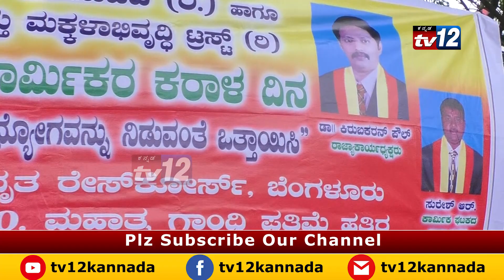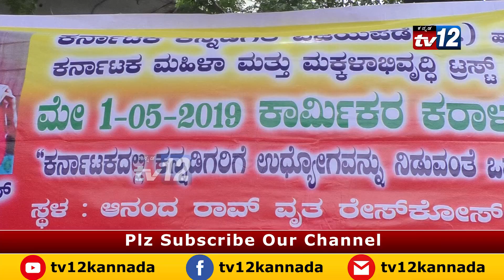ಕಾರ್ಮಿಕರ ದಿನಾಚರಣೆಯನ್ನು ಪದ್ಮಪ್ರಕಾಶ್ ರವರ ಸಾರಥ್ಯದಲ್ಲಿ ಪ್ರತಿಭಟಿಸಿ ಕರಾಳ ದಿನವಾಗಿ ಆಚರಿಸಲಾಯಿತು.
ಕಾರ್ಮಿಕರ ದಿನಾಚರಣೆಯನ್ನು ಕರ್ನಾಟಕ ಕನ್ನಡಿಗರ ವಿಜಯಪಡೆ ಹಾಗೂ ಕರ್ನಾಟಕ ಮಹಿಳಾ ಮತ್ತು ಮಕ್ಕಳ ಅಭಿವೃಧ್ಧಿ ಟ್ರಸ್ಟ್ ವತಿಯಿಂದ ಕರಾಳ ದಿನವಾಗಿ ಆಚರಿಸಲಾಯಿತು.